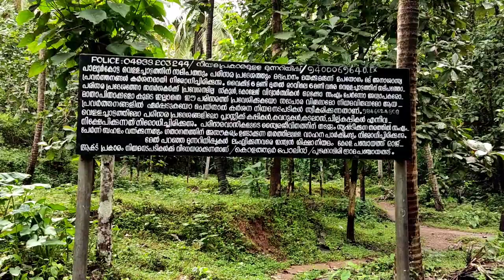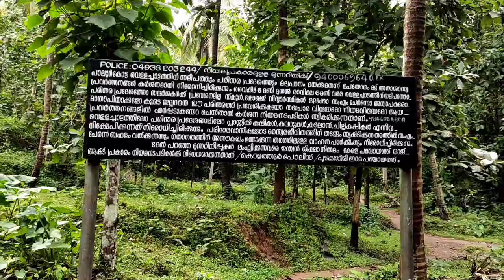October 6, 2021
ഇതിപ്പോ എവിടെ സ്ഥലം 😱😨my vlog muhammed nisar paloor kotta പാലൂർ  കോട്ട (malayalam)2021